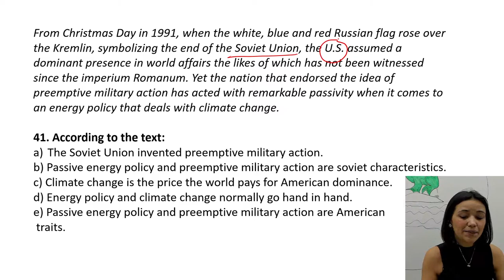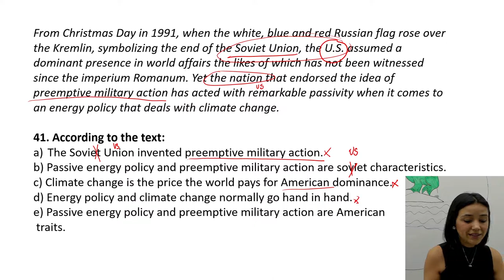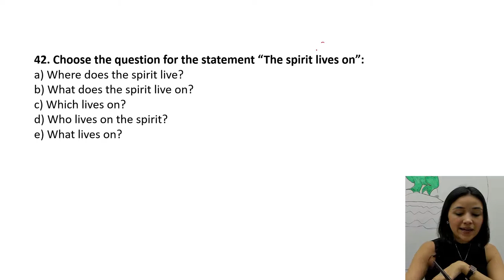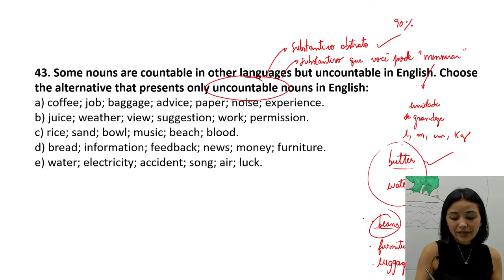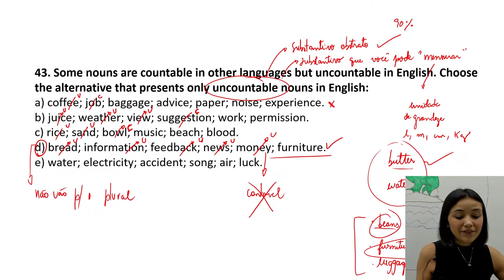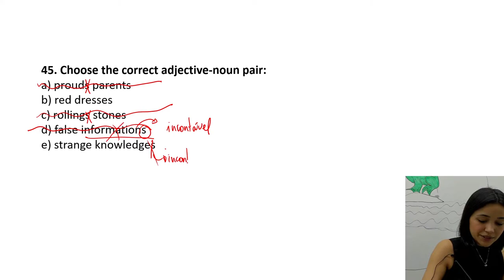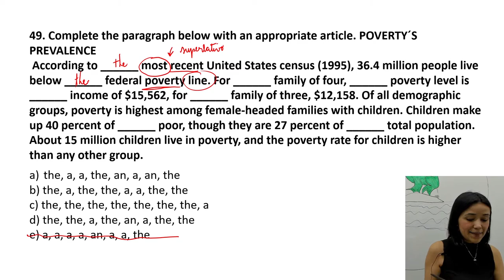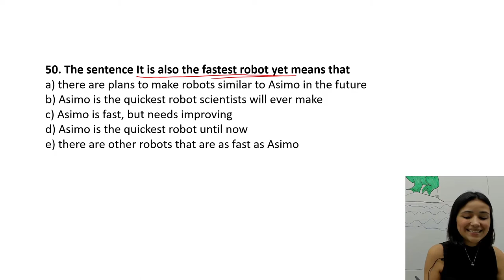CORREÇÃO INGLÊS SIMULADO ESA 21-08-22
COMBO ESA + EEAR

🚀 Seja membro do canal e caminhe ainda mais próximo de nós!

📢 Contate a unidade mais próxima de você!

Somos a Zerohum Militar…

Curso desenvolvido por Leonardo Chucrute (ex-cadete da AFA), professor especialista em concursos militares onde atua há mais de uma década e Paulo Pereira, Mestre em matemática pelo IMPA e criador do canal Equaciona (1,4 Milhões de inscritos e mais de 50 milhões de alunos atingidos ao redor do mundo) o professor de matemática mais visto da atualidade.

Por suas mãos passaram incontáveis aprovados nos concursos da EEAr, ESA, AFA, EPCAR, EAM, EFOMM, ExpCEx e diversos de 1°s colocados nestes mesmos concursos. 🥇

Faça parte do Zerohum Militar e seja você o PROTAGONISTA de uma bela história.

Aqui é o começo de tudo!